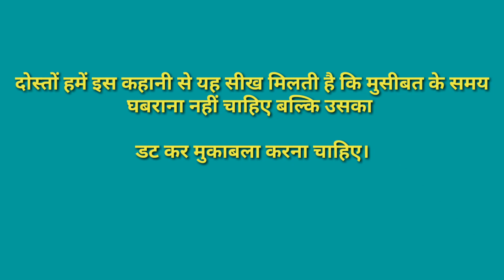प्यासा कौवा कि कहानी।।pyasa kauwa story video dhamakedar channel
new story video

story video in hindi

dhamakedar video channel story video

pyasa kauwa story video

kauwa ki story video

new story